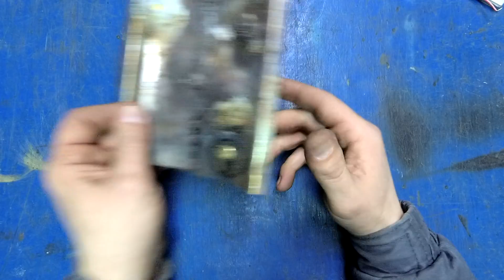Этой вещи мне для ГОРЕЛКИ точно не хватало!!!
Я Вас приветствую мои дорогие друзья! В этом видео я покажу вам подробную инструкцию по сборке самодельной настольной зажигалки для горелок. Проведу сравнение покупной зажигалки и самодельной. Тест зажигалок в конце видео!

​​​На своём канале я занимаюсь тем, что мне нравится!!! Делаю самоделки, изучаю, изобретаю, провожу эксперименты, химичу, взрываю, поджигаю.